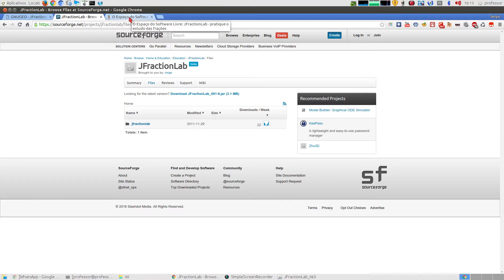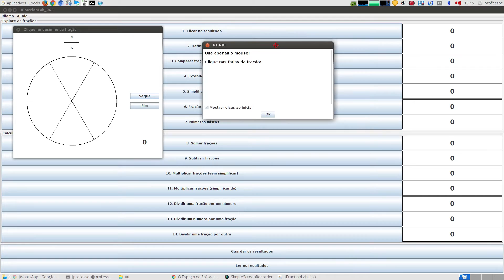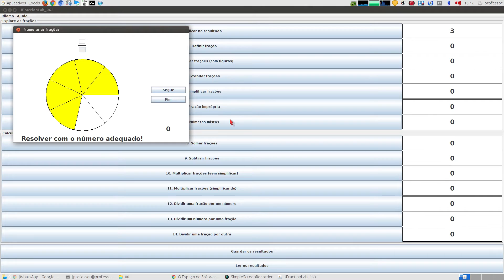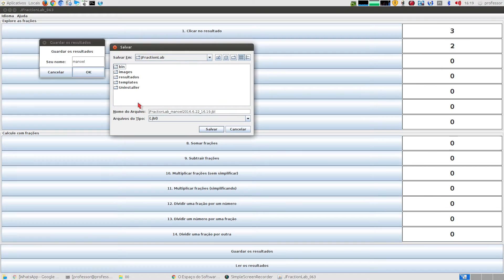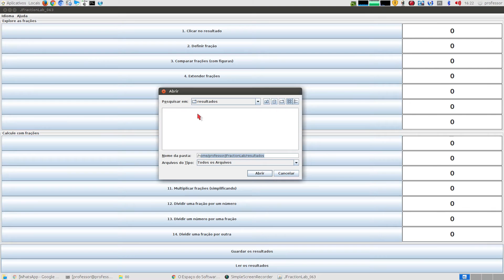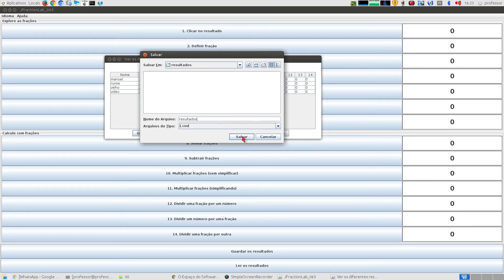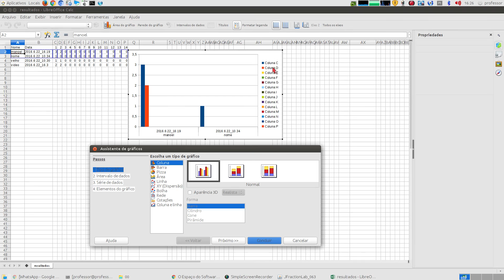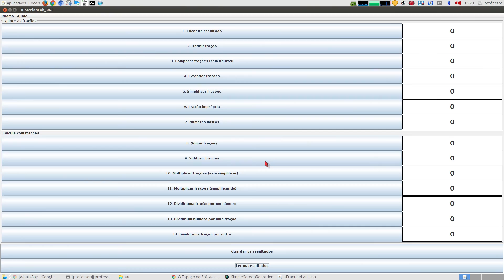JFractionLAb - Aprenda Frações Brincando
Neste pequeno tutorial, vamos mostrar um pouco desta aplicação e como ela pode ser usada, para treinar frações, criar grupos e ter, quem sabe, torneios com seus alunos, onde você verá como salvar os resultados de todos os alunos, mesmo que sejam em máquinas diferentes e depois como visualizar todos os resultados em forma de tabela, além de poder exportar para o CALC e criar gráficos, se quiser é claro.

O que é JFractionLAb?

É um programa livre para estudo de frações de nível básico para crianças e adolescentes. JFractionLab mostra cada passo do cálculo e ajuda a compreendê-los. É fácil de usar, tudo que você precisa é da tecla ENTER e das teclas com números. Você pode decidir quantos exercícios quer responder e continuar posteriormente. A janela inicial mostra quantos exercícios foram feitos. Você pode salvar a quantidade resolvida numa tabela e ver todas as informações salvas. JFractionLab pretende servir de apoio para o professor no processo de ensino/aprendizagem.

Se usa Ubuntu, Debian e seus derivados, pode usar o terminal ou a central de programas para baixar e instalar.

No terminal: sudo aptitude install jfractionlab + enter